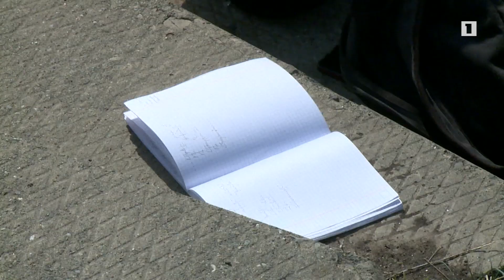Լիբանանահայ արվեստագետը վերջնականապես հաստատվել է հայրենիքում